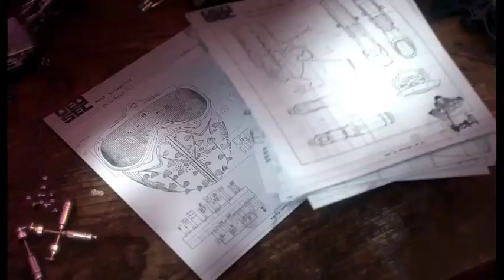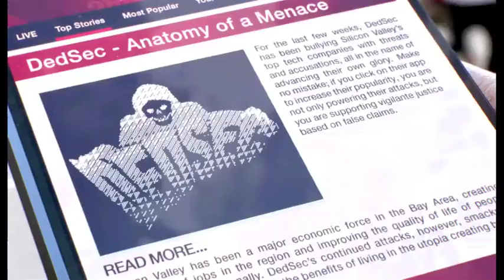Watch Dogs 2 Edit By Malik P.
Trailer: Watch Dogs 2
Song: Buried Alive -Logic